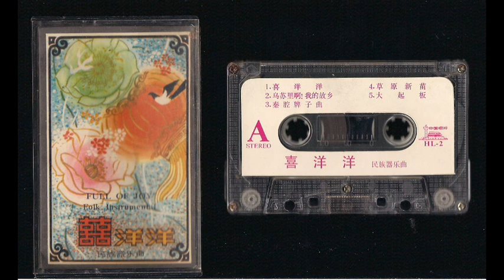Full of Joy - Chinese Cassette - 中国盒式磁带Zhōngguó hé shì cídài - 满心欢喜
Folk Instrumental